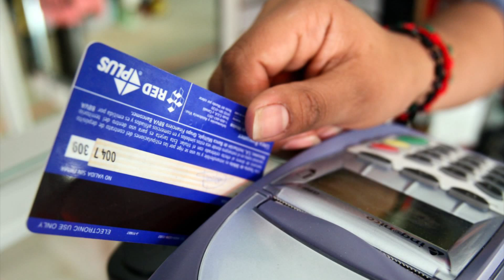Utiliza tarjetas de débito, trae grandes beneficios a tu economía.